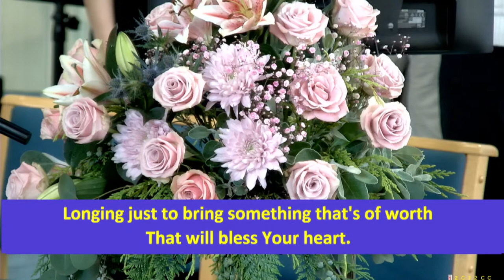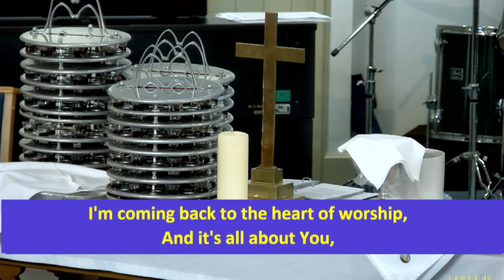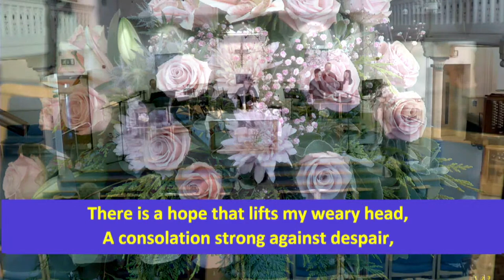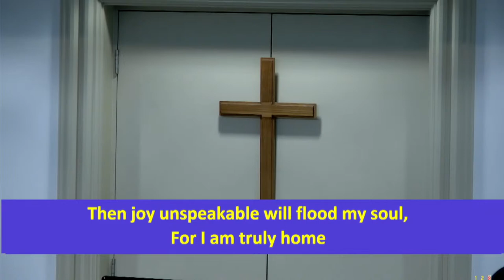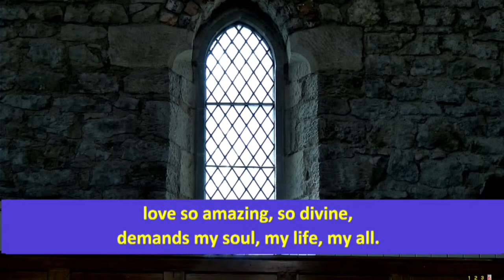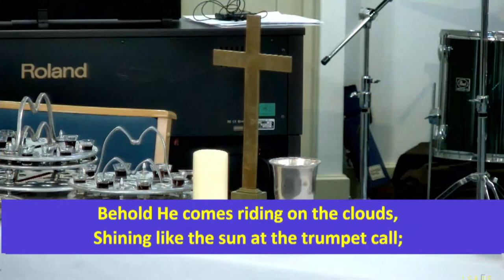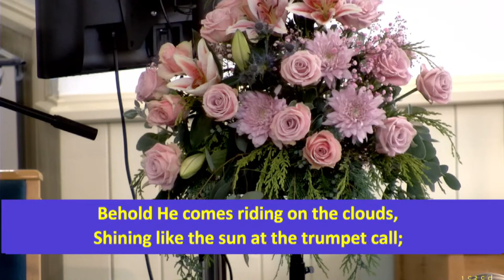Trinity, Gosforth 21.05.23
All music copyright is acknowledged and is covered by Licence CCL149630
Thanks for joining us as we open God’s Word and spend time in the presence of the Lord. Let’s worship together in His Spirit.

If you would like to access the Bible passage, you can go and search for the passage.